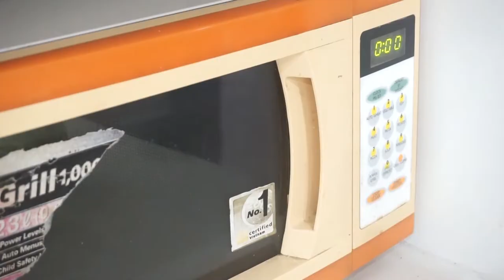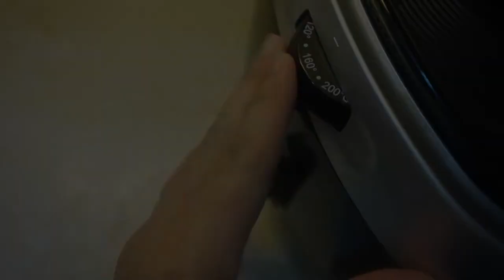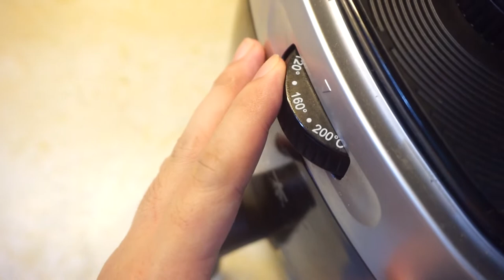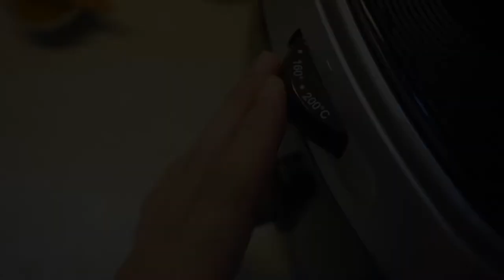Cách làm bánh mì bơ tỏi giòn thơm ngon bằng nồi chiên không dầu (garlic bread by air fryer)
Quay lại chủ đề các món ăn nhanh gọn bằng nồi chiên không dầu, không thể không nhắc đến món bánh mì bơ tỏi thơm ngon. Với bánh mì giòn rụm bên ngoài, bên trong là hương bơ tỏi thơm ngon đậm đà. Chỉ mất 10 phút là có ngay món ăn cho bữa sáng hoặc ăn nhẹ, snack đều ngon nhé cả nhà!

@ Các bước thực hiện:
Bước 1: Nấu hoặc cho vào lò vi sóng cho bơ tan rồi trộn đều với các nguyên liệu bơ tỏi còn lại. Nếu làm bơ tỏi trứng thì tách lòng đỏ cho vào trộn chung nhé!
Bước 2: Bánh mì cắt lát nhỏ rồi xếp vào nồi chiên không dầu. Quét sốt bơ tỏi trên khắp mặt bánh.
- Set nhiệt nướng lần một ở 160-180 độ trong 5 phút.
- Sau đó trở mặt, quét sốt rồi nướng lần hai ở 180 dộ trong 5 phút nữa là xong.

@ Nguyên liệu gồm:
1. Ổ bánh mì baguette hoặc sandwich
3. Tỏi băm: 10gr
4. Muối tiêu: 3gr
5. Đường: 5gr
7. Trứng gà: 1 lòng đỏ